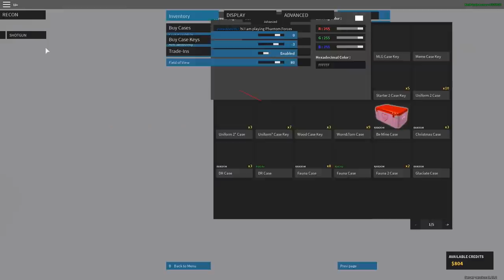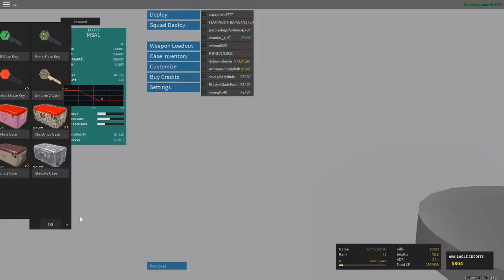Phantom Forces |grease gun| [el peor equipo del mundo]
EN ESTA PARTIDA PRUEBO UN POCO LA M3A1 MEJOR CONOCIDA COMO LA GREASE GUN Y ME TOCA EL PEOR EQUIPO DEL PLANETA , 5 PERSONAS MENOS DE NIVEL 5 !!

COPYRIGHT